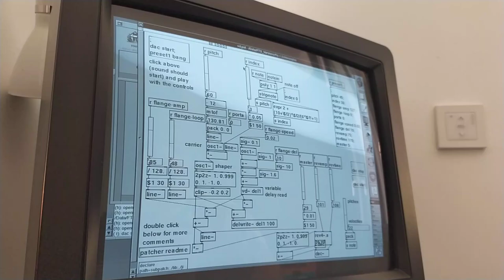IRCAM / Ariel - M860 / ISPW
Mise en œuvre d'un patch Max/FTS sur un NeXT Cube ISPW équipé d'une carte IRCAM/Ariel M860. Cette carte est équipée de deux processeurs Intel I860 et d'un DSP Motorola M56001. Vous pouvez trouver plus d'informations en visitant mon (c'est également disponible en anglais).

Implementation of a Max/FTS Patch on a NeXT Cube ISPW equipped with an IRCAM/Ariel M860 card. This card is equipped with two Intel I860 processors and a Motorola M56001 DSP. You can find more information by visiting my